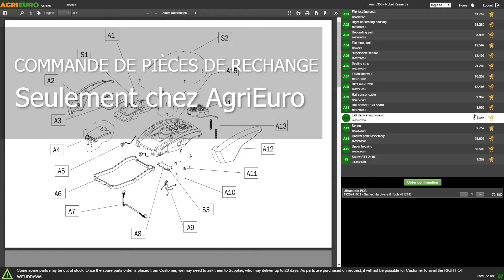Découvrez la Machine sous-vide à cloche ULTRASAVING INOX - Barre de soudure de 30 cm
La machine sous-vide à cloche ULTRASAVING BOX est spécifiquement conçue pour n’importe quel passionné de cuisnie ou pour n’importe quelle activité commerciale à la recherche d’un produit simple, compact et efficace en maintenant un prix extrêmement avantageux.

Le corps entièrement en acier inoxydable le rend extrêmement facile à nettoyer et hygiénique.

La valeur de vide maximale pouvant être atteinte est équivalente à 2 millibars.

La machine est équipée d'une pompe de 8 m² qui assure rapidité de fonctionnement et sécurité dans le vide final.

Pour cet article, il est possible d'acheter une cuve à vide augmentée qui porte la hauteur des parois de 10 à 20 cm et donne la possibilité de conditionner n'importe quel produit, liquide ou solide, sans aucune limite (y compris les bocaux).

Dotée d'une électronique de précision mais en même temps facile à utiliser, elle est capable de fonctionner avec des sachets de différents types d'une largeur maximale de 30 cm.

Idéale pour divers secteurs d'application, elle est caractérisée par les composants 100% Made in Italy et par ses hautes performances.

Entièrement en acier, elle est équipée d'une cloche en plexiglas antichoc et de barres de soudure amovibles et est en mesure de garantir au passionné de cuisine ou à la petite entreprise d’excellentes performances au meilleur prix du marché.

Les matériaux avec lesquels elle est fabriquée la rendent facile à nettoyer et très durable, elle est conçue pour faciliter le changement d'huile de la pompe à vide et l'entretien.